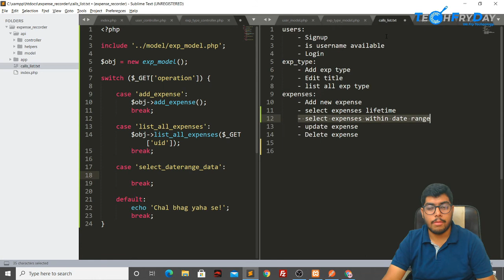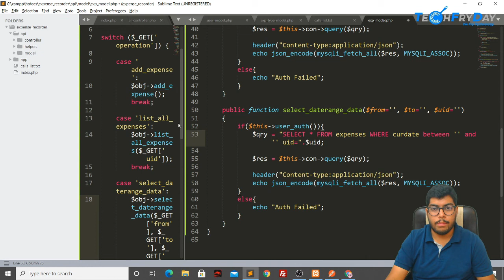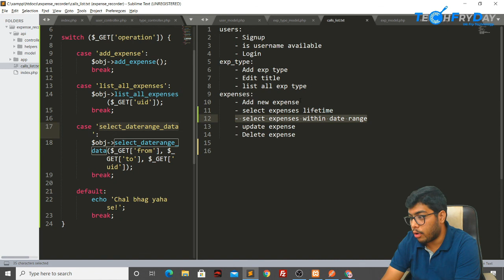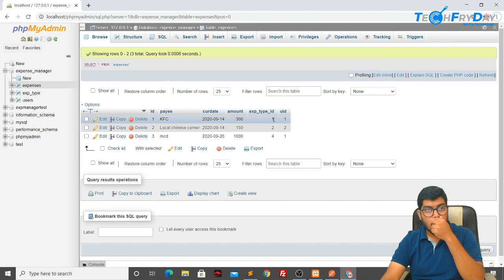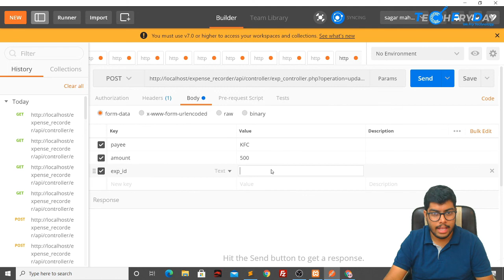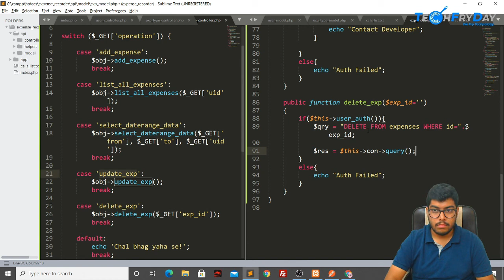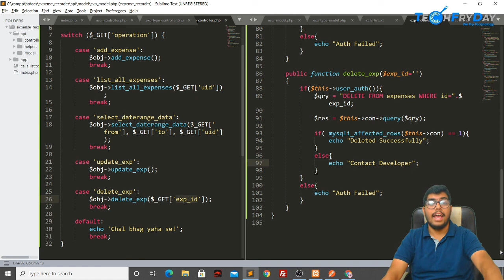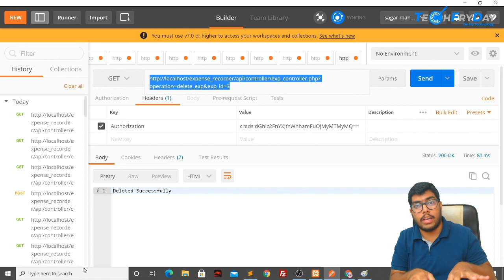E13 Filtering data between dates PHP (Expense Recorder Clone) | HINDI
Select data between date range (Expense Recorder Clone)

Filtering data between dates PHP
Select data between date range